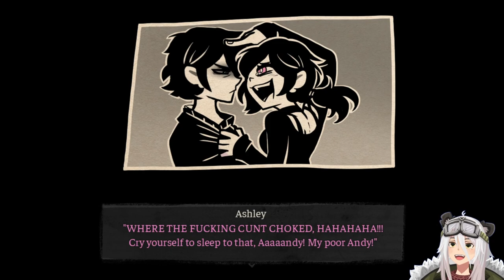Let's EAT the NEIGHBOR! | The Coffin of Andy and Leyley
Walk-n-talk adventure with light puzzling. Brother and sister practice cannibalism after witnessing a botched satanic ritual.